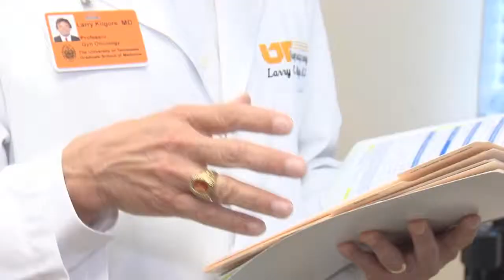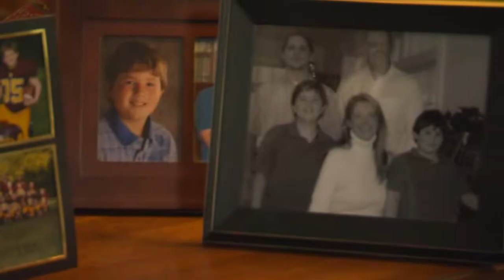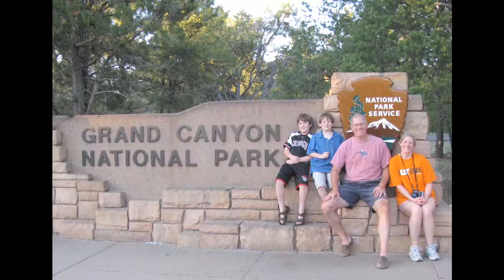An Evening in Orange 2011 - Cancer Institute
An Evening in Orange took place on April 30, 2011 at Thompson Boling Arena benefiting the Cancer Institute. The event raised over $1 million in one night. Chairs of the event were Bruce and Brandy Pearl. Learn more about An Evening in Orange